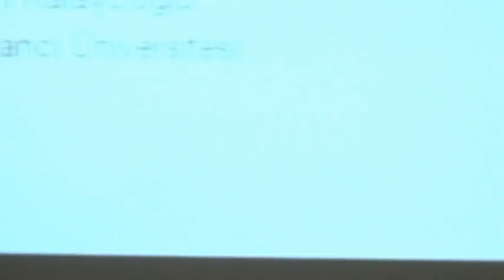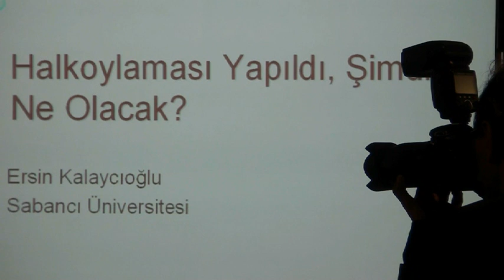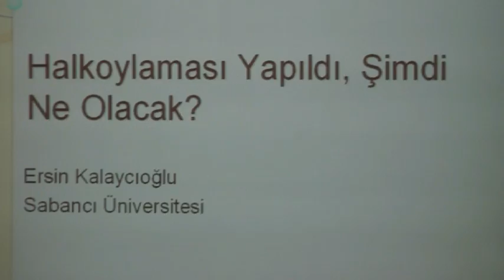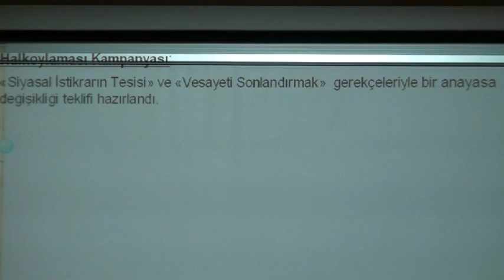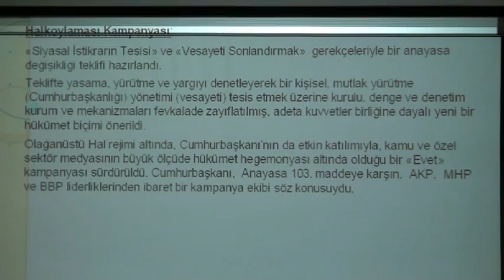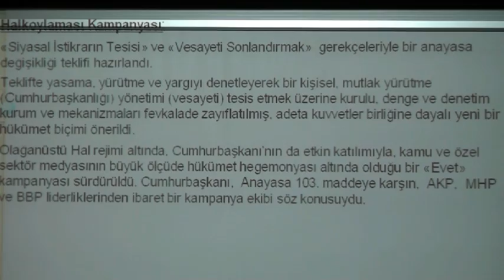KÜYEREL: Prof. Ersin Kalaycıoğlu, SUNUM (1)Referandum Sonrası Türkiye: Şimdi Ne Olacak?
Referandum Sonrası Türkiye:  Şimdi Ne Olacak?
Konuşmacılar:
Bekir Ağırdır
Prof. Dr. Ersin Kalaycıoğlu
Morderatör: Doç. Dr. Ayşen Candaş
Tarih: 22 Nisan 2017  de yapıldı